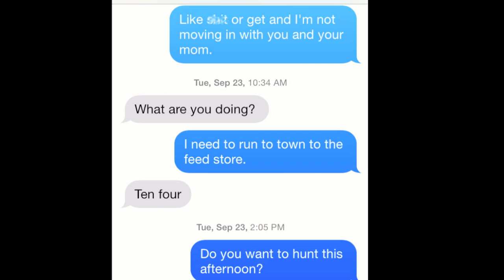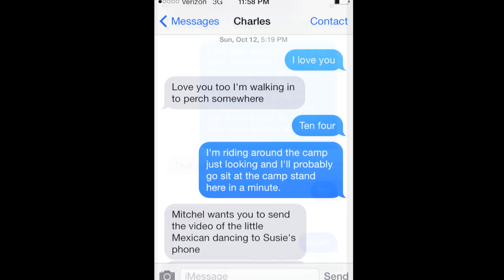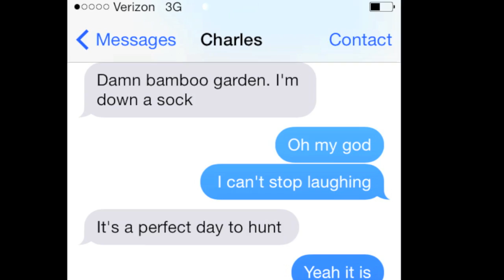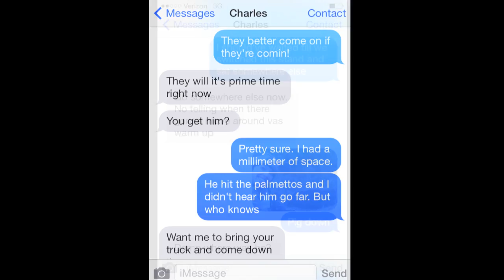Hey Charles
Welcome to the rest of your life.